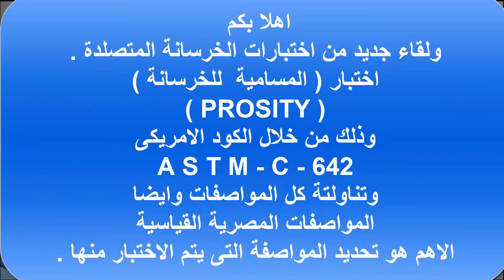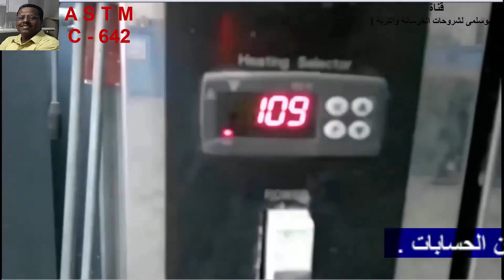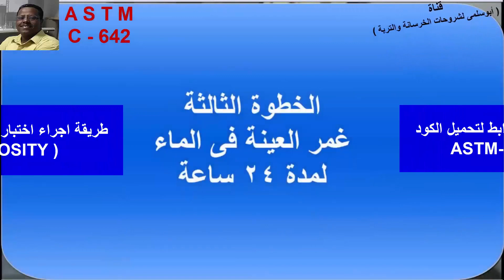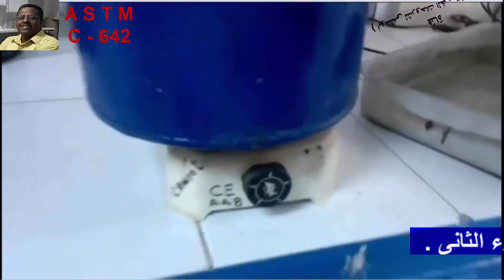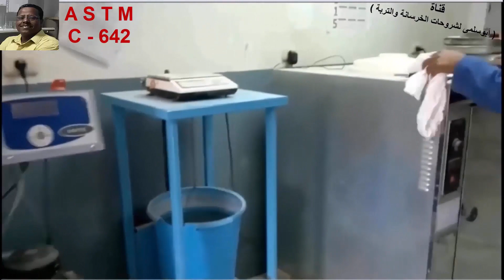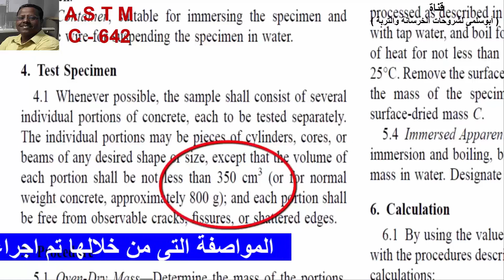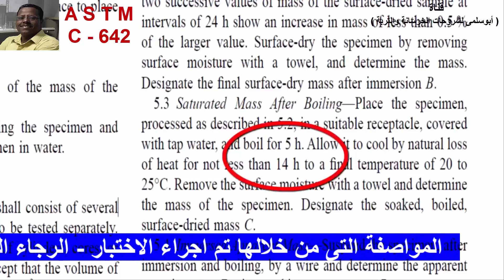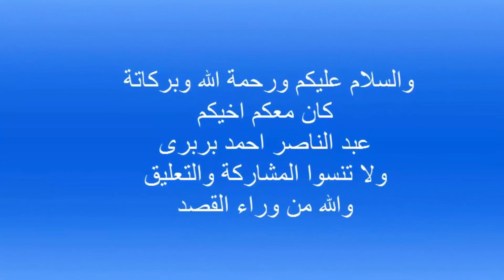مسامية! الخرسانة! المتصلدة PROSITY -ASTM-C 642 (2) - الكود اسفل الفيديو للتحميل,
مسامية! الخرسانة! المتصلدة ASTM-C 642  (2) - الكود اسفل الفيديو للتحميل,
مسامية- الخرسانة- المتصلدة -ASTM-C 642   - الكود- اسفل- الفيديو- للتحميل,
هذا الاختبار يعتبر من الأختبارات الهامة لرجل المعمل حيث لا يخلو اى معمل من هذا الاختبار مع الاختلاف فى الكود المستخدم .
انت كرجل معمل لابد ان يكون لك الخبرة الكاملة فى طريقة اجراء الاختبارات .
وفى هذا اللقاء يمكنك ان تعرف ماهو الاجراء والكود الصحيح وتطبيقة لكى نحكم على الخرسانة سليمة وجيدة ام العكس ويستبعد من العمل .
تابع هذا الفيديو
لو انت كرجل فنى معمل واجدت
واعتقد ان هذا يؤكد انك فعلا فنى متكامل .
لو انت فنى معمل وعايز تعرف تابع مع الفيديو